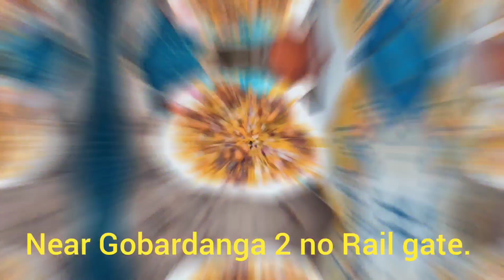The fast food shop is next to the house.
দারুন সব খাবার বানায় । সব টাটকা খাবার ।
গুঘনি, পাপড়ি চাট, আলু কাবলি , ছোলা মাখা, চুরমুর, লস্যি, ঝাল মুড়ি আরও অনেক কিছু। প্রতিটি খাবারেই দারুন টেস্ট ।